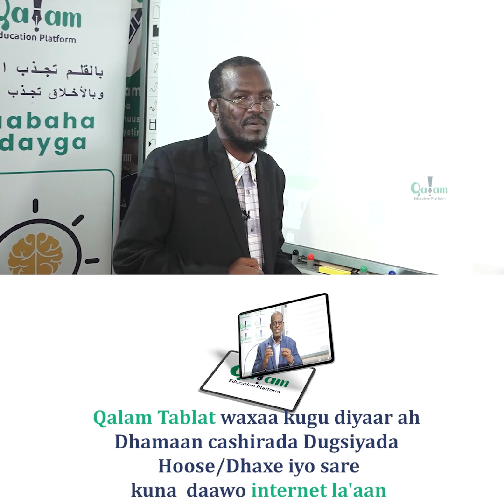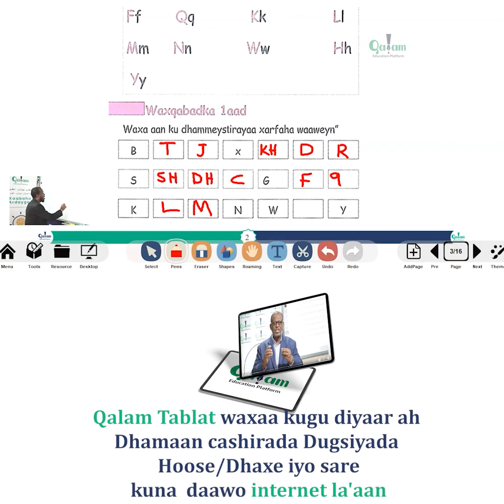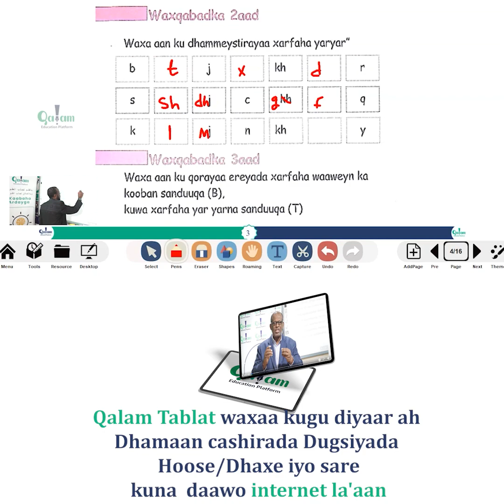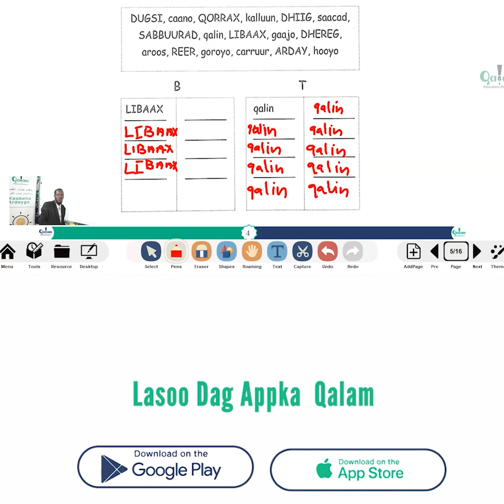Ch1 Naqtiin Lesson 1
Cashirad Dugsiga hoose
Fasalka 2'aad Dugsiga hoose
Maadadda Af-soomaali
Ch1 (Lesson1)
Fadlan sii share-garee si uu u gaaro qof kale oo ka faaideysto.